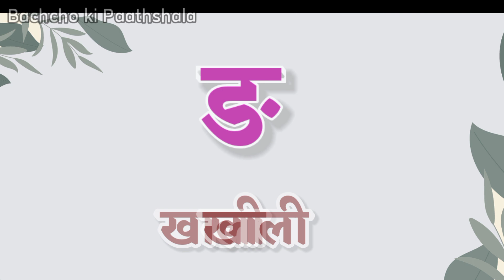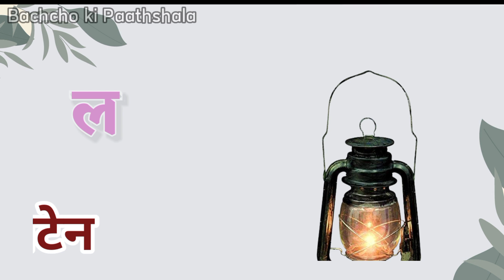अ से अनार आ से आम, हिंदी वर्णमाला, a se anar aa se aam,अआइईउऊ,क से कबूतर, हिंदीस्वरब्यंजन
क से कबूतर, अ से अनार आ से आम, हिंदी वर्णमाला,अआइईउऊ, हिंदीस्वरब्यंजन a se anar,aa se aam,

Hindi Varnmala
Nursery rhymes
Learn Hindi Varnmala
हिंदी वर्णमालागीत
हिंदी स्वरब्यंजन
हिंदी बालगीत
बालगीत
ChunChun TV
hindi varnmala geet
hindi varnmala

@Naima study
@ChuChuTV Hindi
@Infobells - Hindi
@Chhotu TV